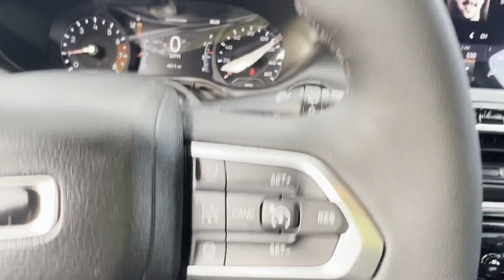Used 2023 Jeep Compass Altitude 3C4NJDBNXPT533683 Wantagh, Levittown, Amityville, Huntington, Bronx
2023 Jeep Compass Altitude 3C4NJDBNXPT533683 Video

This 2023 Jeep Compass Altitude 3C4NJDBNXPT533683 is full of phenomenal features such as: